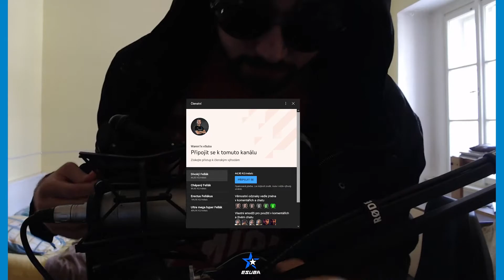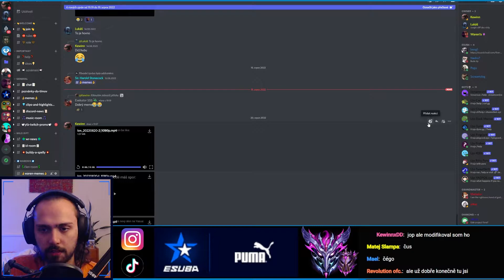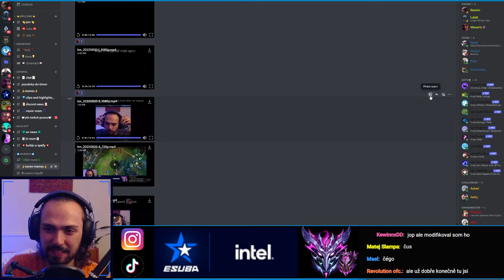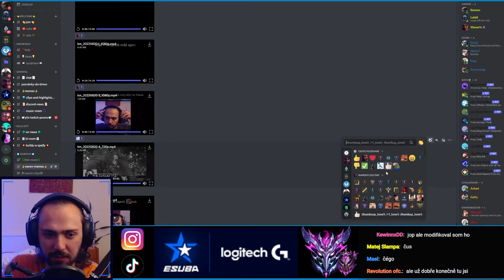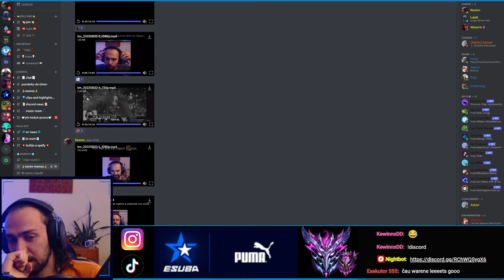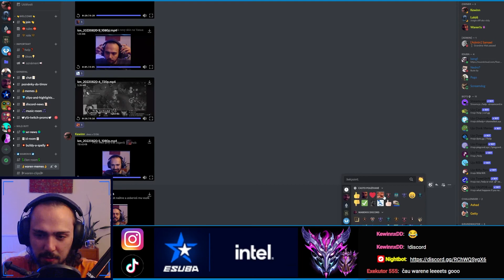"Memísky pro tvojí bábu!" | Momenty ze STREAMU | Waren1x